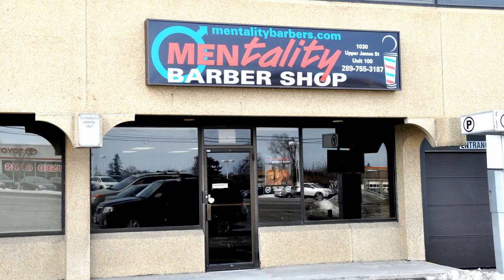MENtality Barber Shop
A poor guy gets dumped by his girlfriend for having a "bad haircut" but the amazing staff at MENtality Barber Shop makes him over and he has girls all over him. 1030 Upper James, Hamilton (video by Classy Girl Nation)